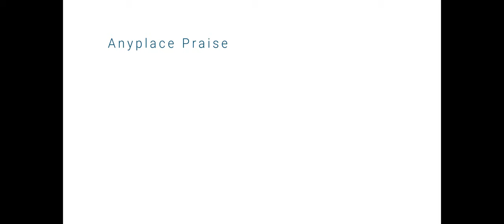In Christ Alone arranged by Jeff Cranfill presented by Anyplace Praise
This is Anyplace Praise's first virtual collaboration. We plan to bring in many different people and instruments.